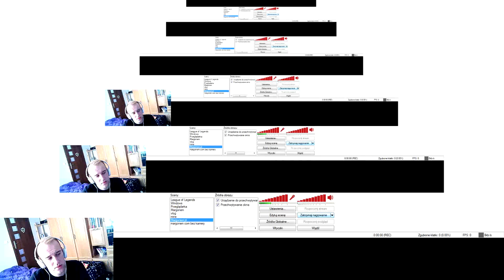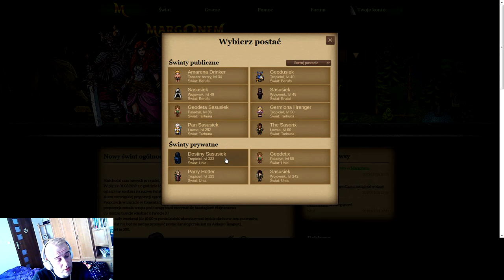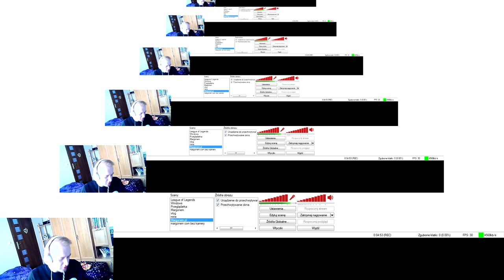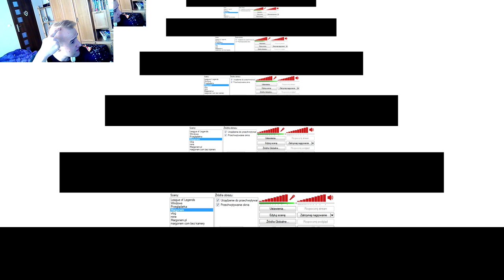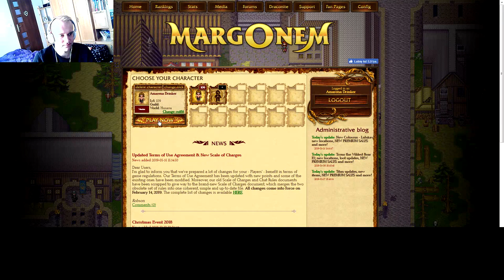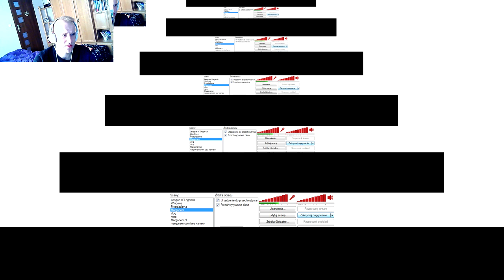Sasusiek na Margonem.com #23 To ja